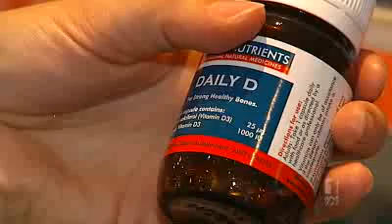Pregnant women suffering from vitamin D deficiency: report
New research has found a high proportion of pregnant Australian women suffer from low-levels of vitamin D which has been linked to gestational diabetes.